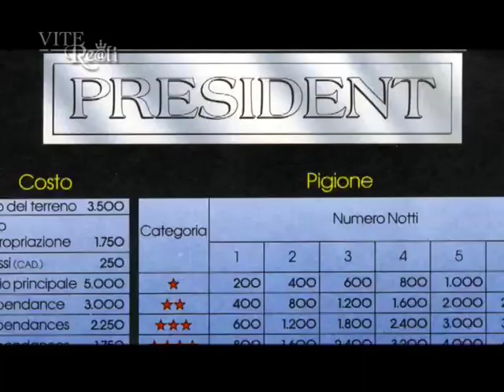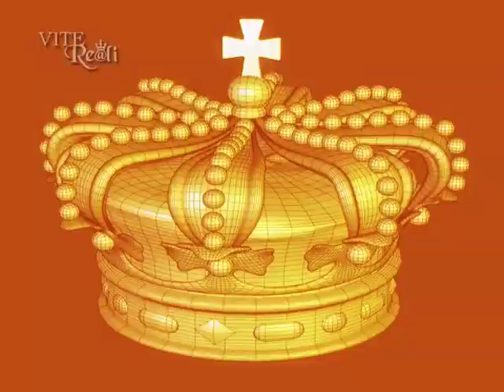MARCO COSTA @ VITE REALI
intervista a Marco Costa, scrittore e regista